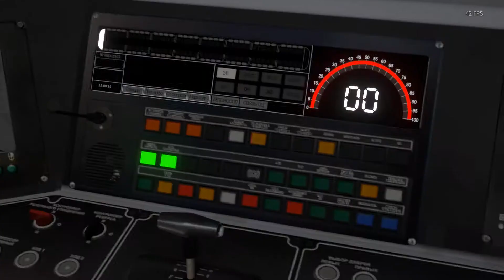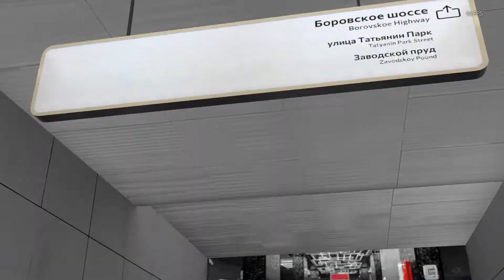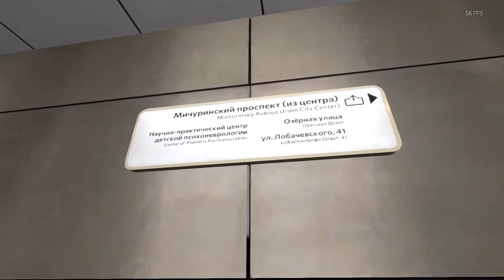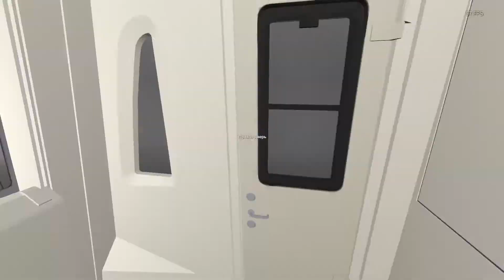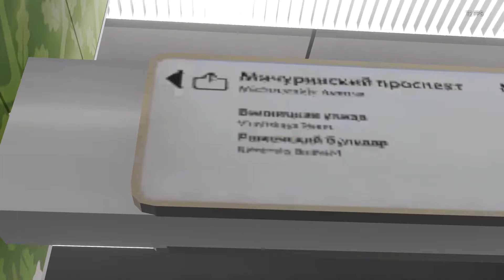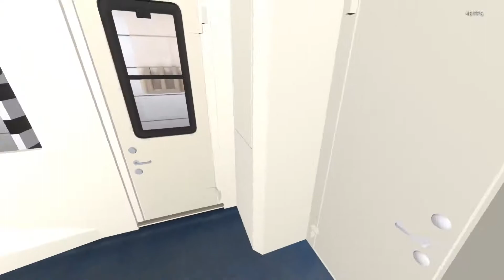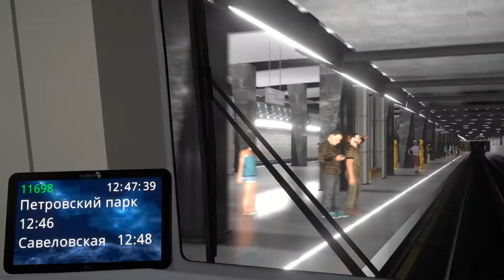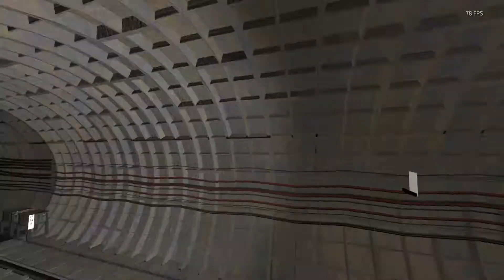Метропоезд 81-765 "Москва", полный маршрут Рассказовка - Савёловская (СоЛ) - Metro Simulator